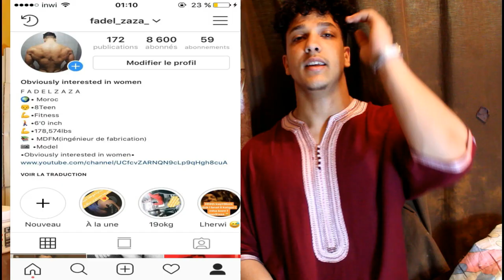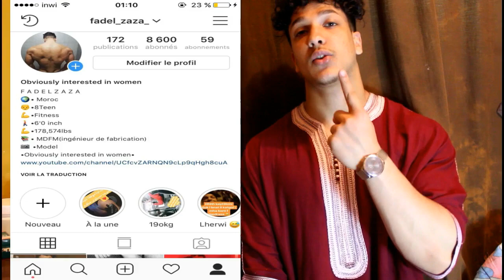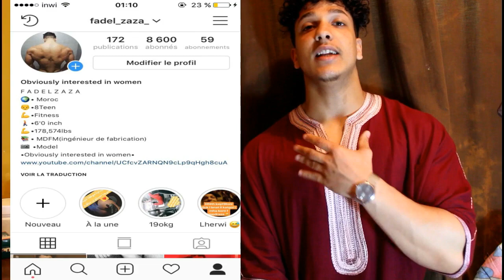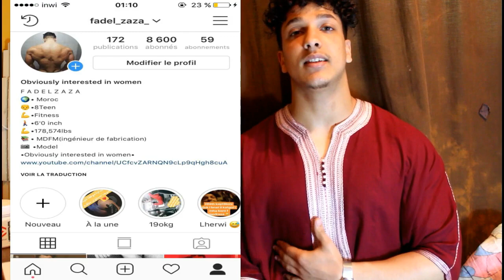كيف تحافض على عضلاتك في رمضان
العاشر من رمضان للتدريب
تدريب رمضان صبحي
تدريب رمضان صبحي وهو صغير
محمد رمضان فى التدريب
التدريب في رمضان
مركز التدريب على المعدات الثقيلة بالعاشر من رمضان
عنوان مركز التدريب على المعدات الثقيلة بالعاشر من رمضان
افضل وقت التدريب في رمضان
مركز التدريب المهني بالعاشر من رمضان
مركز التدريب على معدات التشييد والبناء بالعاشر من رمضان
مركز التدريب علي المعدات الثقيله في العاشر من رمضان
مدرسة التدريب المهنى بالعاشر من رمضان
التدريب الرياضي في رمضان
نتيجة التدريب المهنى بالعاشر من رمضان
مراكز التدريب بالعاشر من رمضان
برنامج التدريب في رمضان
برنامج التدريب لكمال الاجسام في رمضان
التدريب بالعاشر من رمضان
التدريب الرياضي في شهر رمضان
التدريب في شهر رمضان
طريقة التدريب في رمضان
التدريب قبل الافطار في رمضان
نظام التدريب في رمضان
كيفية التدريب في رمضان
مركز التدريب العالمي للكمبيوتر واللغات بمدينة العاشر من رمضان
التدريب في نهار رمضان
رمضان التدريب كاملة
رمضان التدريب حافز
رمضان دورة تدريبية